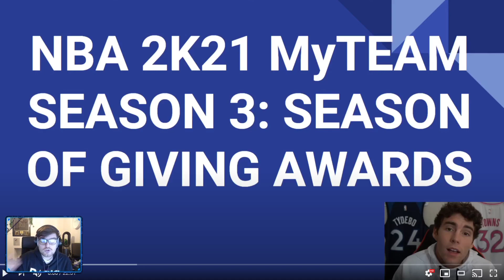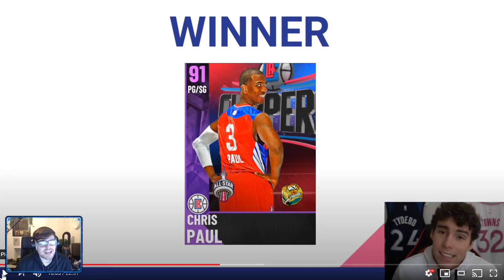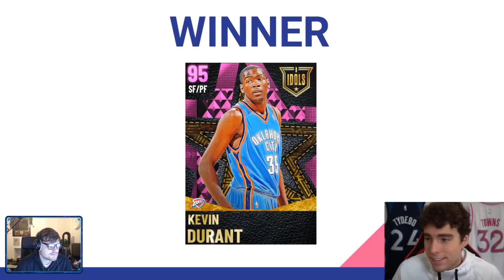DBG REACTS TO TyDEBO'S NBA 2K21 MyTEAM SEASON 3 AWARDS!! (MVP, Most Overrated, Best Budget)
DBG REACTS TO TyDEBO'S NBA 2K21 MyTEAM SEASON 2 REWARDS!! (MVP, Most Overrated, Best Budget). In this video we react to ty and talk about the best cards in nba 2k21 myteam. This is all my opinion and i believe that these are some of the best as well as some of the worst cards in nba 2k21 myteam. This list will rank the best guards, best value guards and some of the worst value cards in nba 2k21 myteam. THis is the first nba 2k20 ranking  tier list that I have made in nba 2k21 myteam